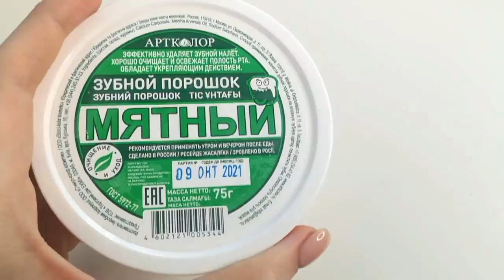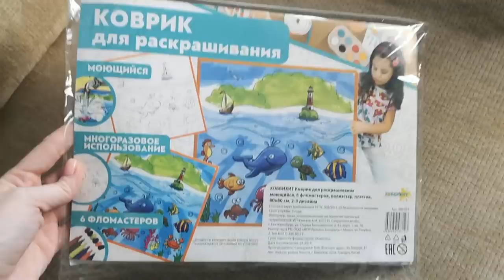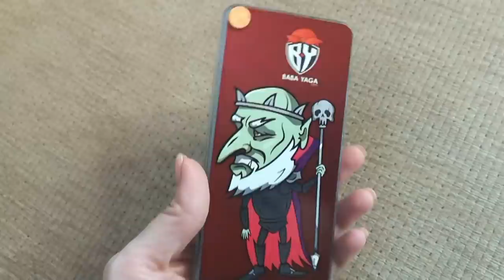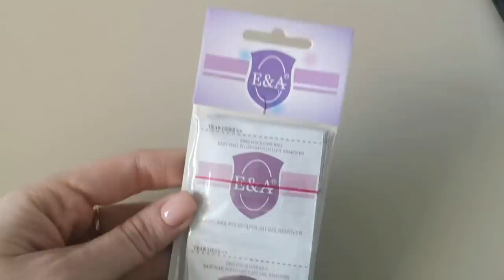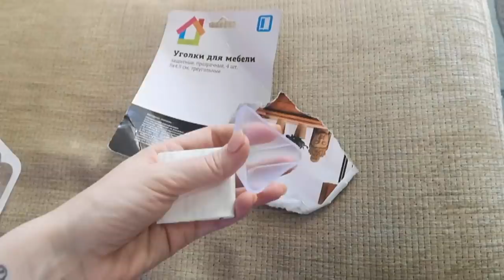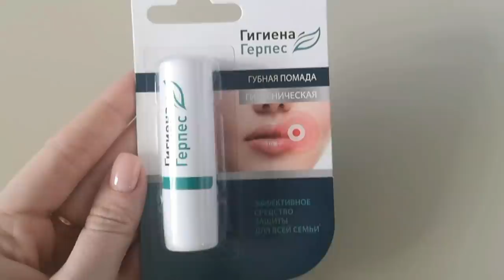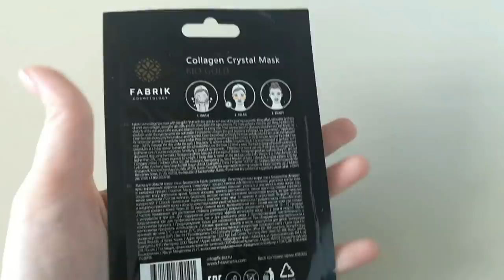💣Бюджетные НОВИНКИ🔥 ГАЛАМАРТ🔥ТЕСТ-Обзор SilenaSway_Силена Вселенная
Покупки галамарт, тест-обзор галамарт, новинки галамарт, что подарить на 23 февраля, что подарить на 8 марта, что подарить парню, что подарить девушке, бюджетные находки